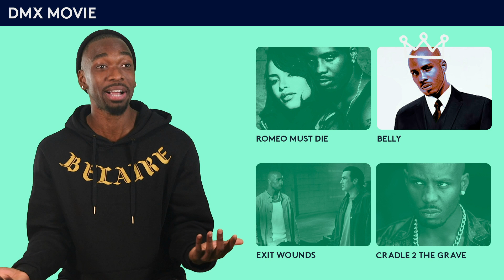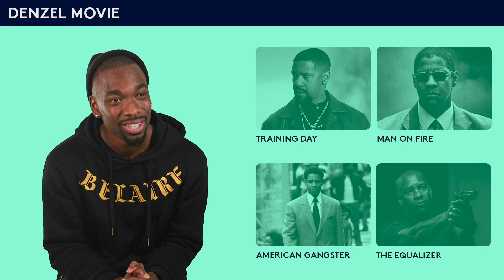Jay Pharoah Wants to Shoot Lasers from his Forehead: The GOAT Show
It will come as no surprise to anyone that Jay Pharoah killed it on The GOAT Show. The actor/comedian gave us what we came for, dropping the illest impressions in the game (this time around it's Denzel and DMX), but also takes a moment to flex his intricate knowledge of one-on-one battles; be it martial arts (Tekken) or MCing.